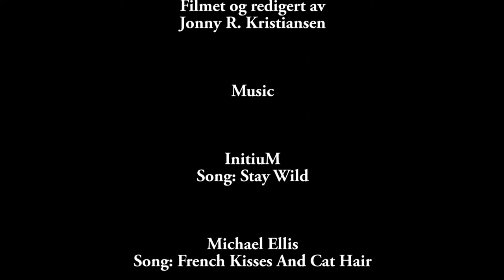MC tur 1 Juli, 2017